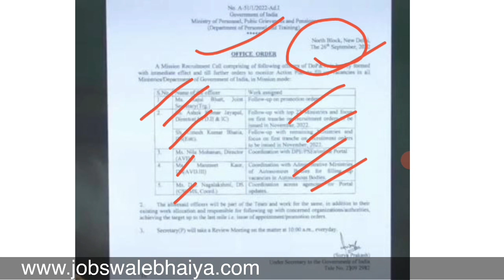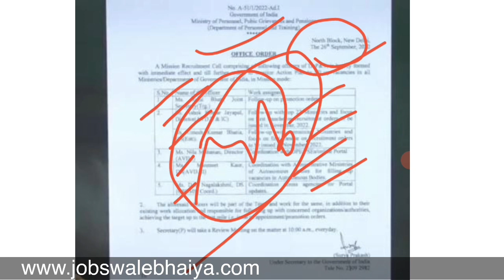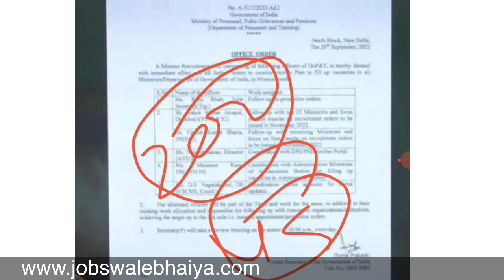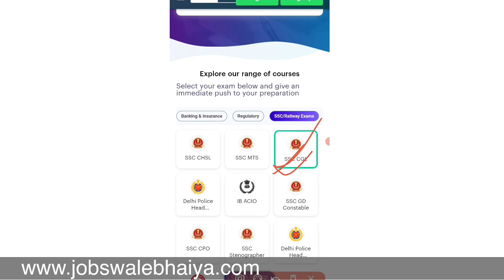ये लेटर पढ़िए आप खुश हो जाएँगे । latest government jobs 2022 | mission mode recruitment notice 2022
@jobs wale bhaiya

lucent gk
general awareness:- coming
best gadgets for YouTube channel
यूट्यूब चैनल में मै क्या क्या उसे करता हूं।

1. microphone :-
2. mobile phone :-
3. dslr camera:-
4. laptop:-
5. software:-
6. screen recorder:-
7. camera lights:-
8. tripod stand:-

. Daily government jobs update
. Motivational story
. Online jobs
. Work from home jobs
. Jobs related news
. crypto currency jobs
. how to earn money online
. earning tricks
. latest Government jobs june 2021
. latest Government jobs 2021